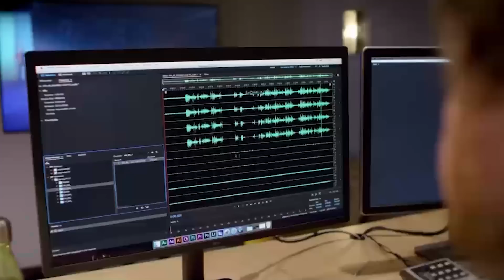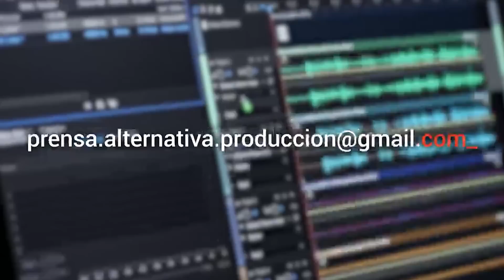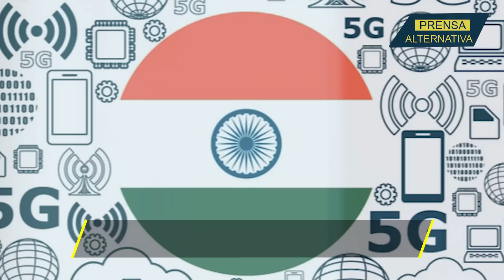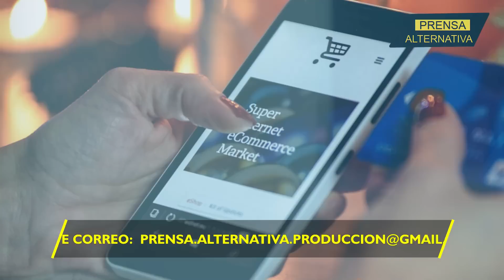¡Se impone en Asia con un gran negocio!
La India lanza su propia plataforma de red 4G y 5G convirtiéndose en uno de los países de Asia que encabeza este gran negocio tecnológico, y que sin duda ¡pone a temblar a Occidente!

Jefe de Prensa: Enzo Anchante